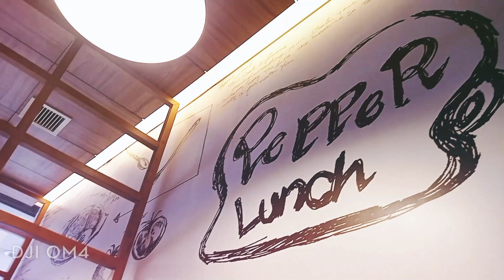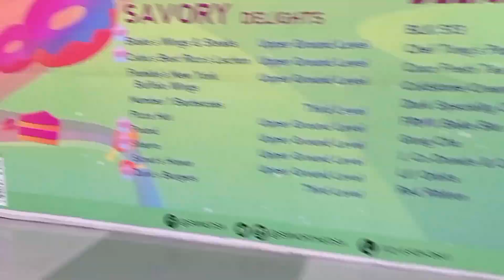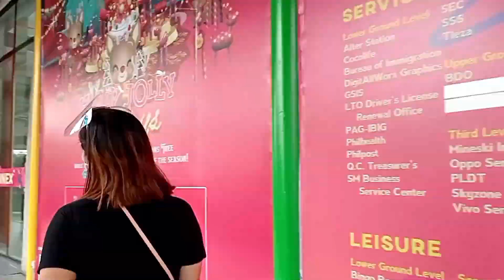Episode 1: How we celebrate our Monthsary / Anniversary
Welcome sa channel namin guys. Napilit ko na din si chacha na gumawa ng vlog, para mai-share namin yung mga tips at experiences namin as a couple sa iba pang couple na nag uumpisa palang, matagal na or kahit sa nagbabalak palang pumasok sa isang relasyon. For almost 10 years kasi namin, naisip kong ibahagi sa iba yung mga naranasan ko at mga ginagawa namin to stay strong as a couple.